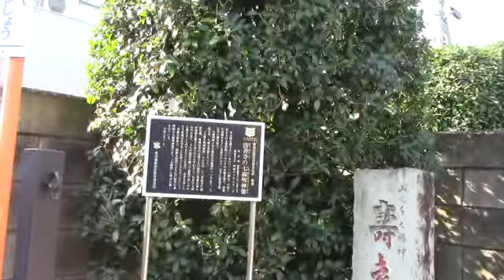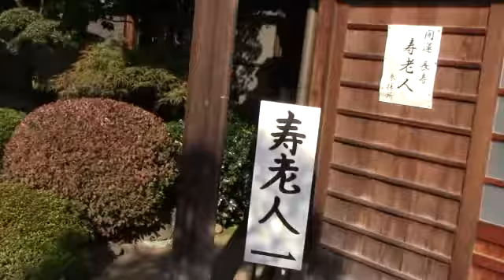寿老人 新宿山手七福神 パワースポット Japan shrine video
新宿山手七福神

寿老人　新宿山手七福神
開運長寿の神様ですね。

東京都新宿区新宿７丁目１１−２